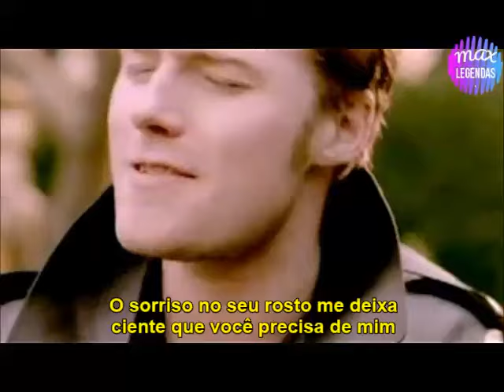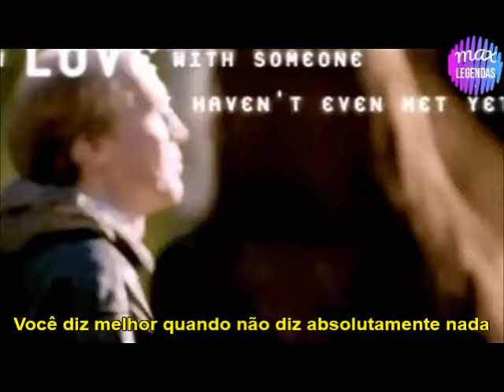Ronan Keating - When You Say Nothing At All (Tradução) (Legendado) (Clipe Oficial)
Mais um tbt com um clássico incrível (que também fez parte do filme "Notting Hill"), agora com a linda "When You Say Nothing At All" do Ronan Keating, com o clipe oficial. //
The audiovisual content present in the vídeo was authorized and is being monetized by UMG.